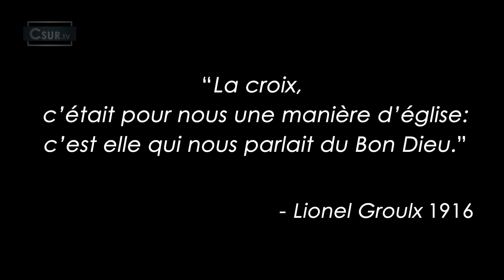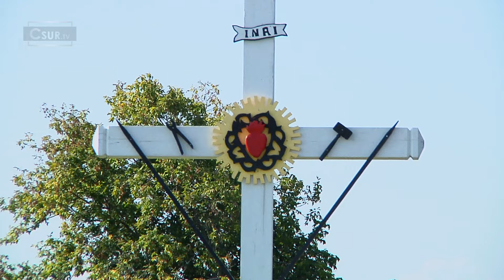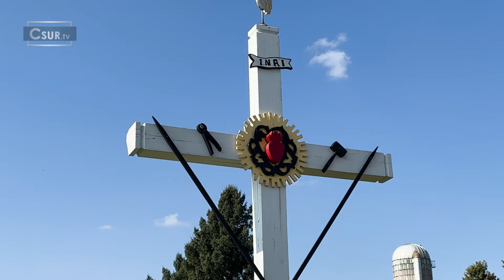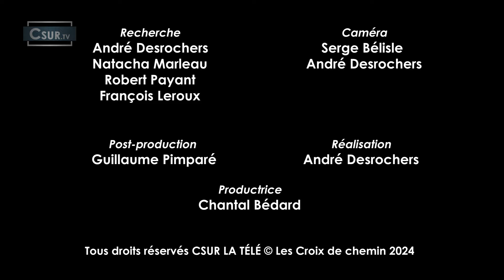LES CROIX DE CHEMIN | LA CROIX DE SAINT-TÉLESPHORE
Cette semaine, en compagnie de François Leroux de la Société d’histoire et de généalogie Nouvelle Longueuil, Robert Payant nous transporte à Saint-Télesphore, découvrir une croix à la croisée des chemins St-Télesphore et St-Georges. D’abord implanté en 1895, cette croix a déménagé pour être relocalisée à son endroit d’origine 100 ans plus tard en 1995.